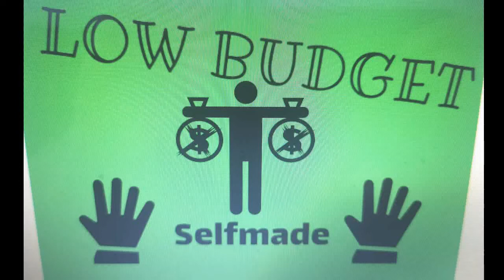Part 3 Totalschaden Ford Focus Demontage / RIP Focus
Hallo Leute,

kommen wir zum Part 3 zur Demontage des Focus, er hat es geschafft.
Leider doch nicht ganz soviele Teile dran als gedacht.